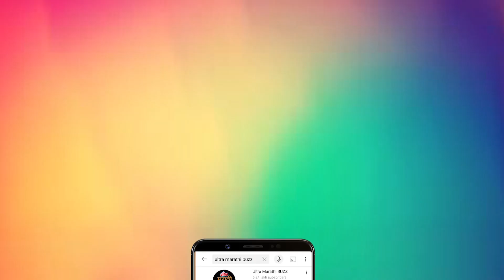साढेतीन तास भुतांची चर्चा रंगली आणि त्यानंतर.. Vaishnavi, Parth Interview |Tikali Serial |SunMarathi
साढेतीन तास भुतांची चर्चा रंगली आणि त्यानंतर. | Vaishnavi & Parth Interview | Tikali Serial | Sun Marathi

सन मराठी वाहिनीवरील टिकळी मालिकेतील अभिनेत्री वैष्णवी आणि अभिनेता पार्थने सांगितलेला भुताचा किस्सा नक्की ऐका.